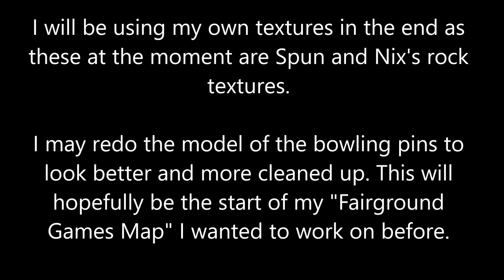Spintires Mudrunner: Bowling!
Not much to say really, just testing Bowling Ball and Pins! This will hopefully be the state of a new series of mini games on a single map called "Fairground Games" which is self explanatory, if all goes well I will be making them.